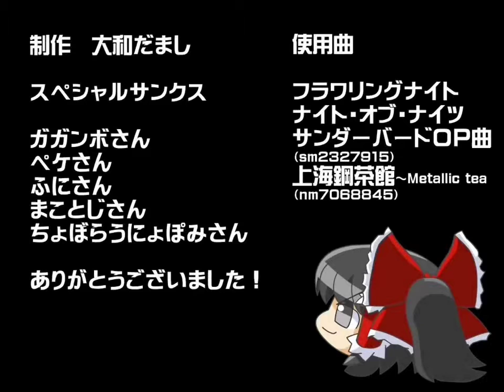Rampaging Sakuya (ノ｀⌒´)ノ┫：・┻┻